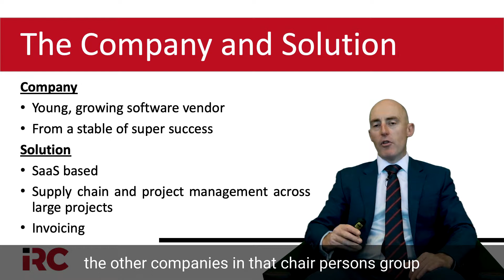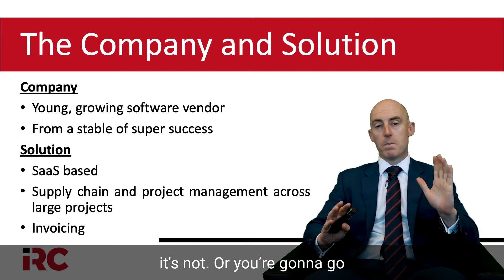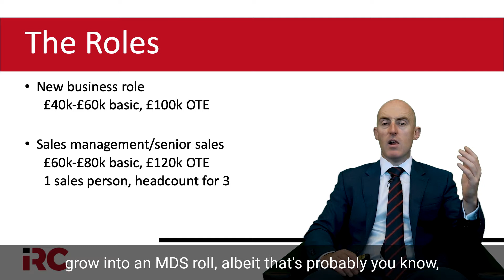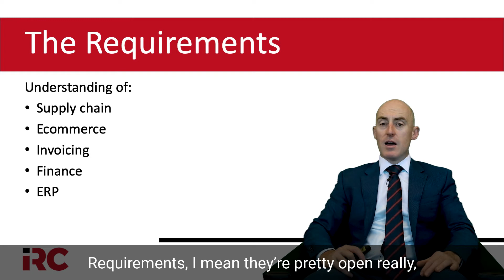1x Sales Role and 1x Sales Management Role - SaaS Software Vendor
IRC 3064

£40k-£60k basic £100k OTE, £60k-£80k basic £120k OTE